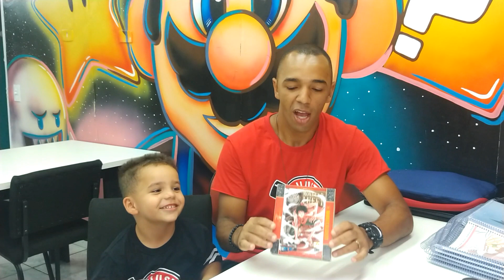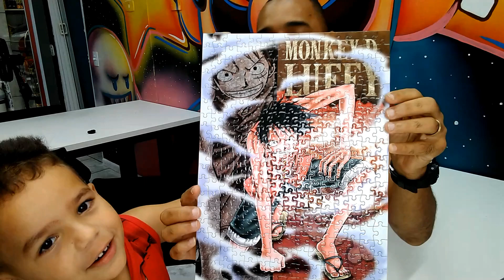Montando um quebra cabeça do One Peace de 300 peças. Como será que ficou?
Neste vídeo mostro como foi o processo para montar um quebra cabeça de 300 peças do One Peace, foram mais de 3 horas de montagem.
Confere aí como foi...

PERFIL PESSOAL

PERFIL DA ILUSTRAR CURSO DE DESENHO

TAMU JUNTO E ATÉ O PRÓXIMO  VÍDEO 🤜🤛